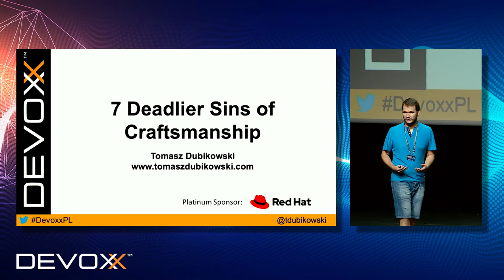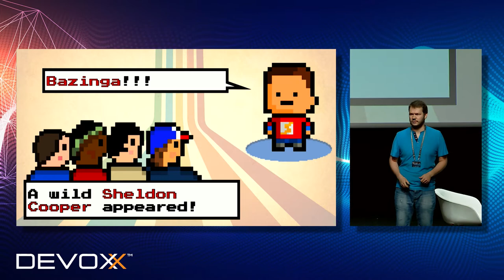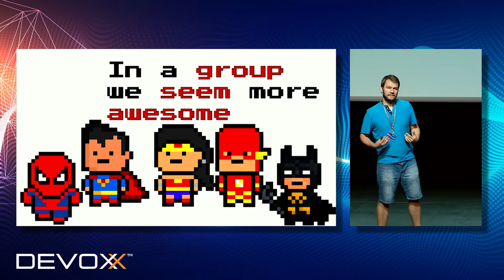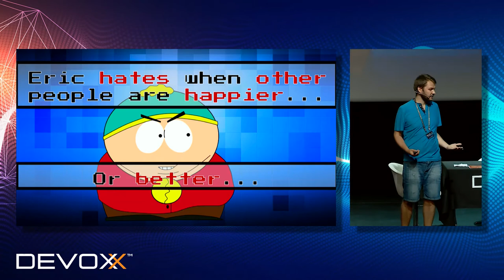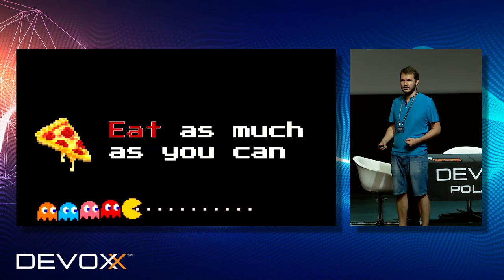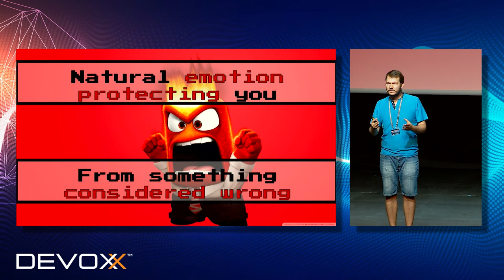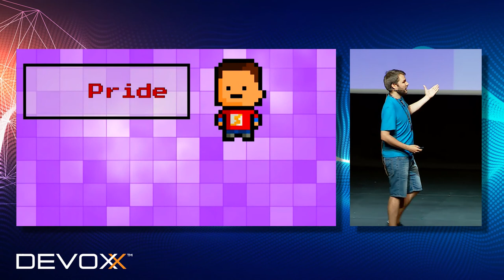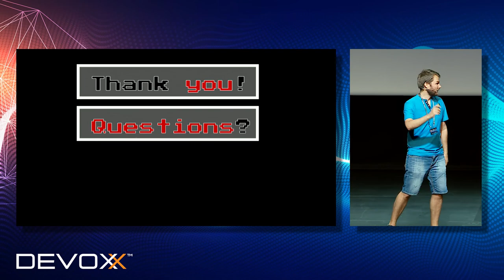7 Deadlier Sins of Craftsmanship - Tomasz Dubikowski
We are all human and we all have our sins. In our professional lives as well. Unfortunately we do not realize many of them, and even the smallest ones, can have a negative impact on what is happening in our everyday work and our teams. Committed, over and over again, they affect everything that is important in our projects both from business and technical perspective. These small bugs in our behaviour can lead to worse requirements understanding, bad decision making and decrease technical quality. During the presentation, I would like to share my observations and thoughts, which sins to avoid and what to pay attention to, not to land in the coder's hell.